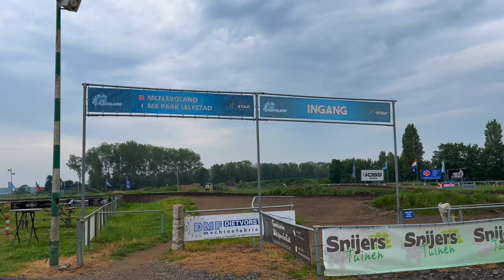KNMV SELECTIE TRAINING 65cc en 85cc | MC Flevoland 2024 | Liljann141 #122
KNMV SELECTIE TRAINING 2024 van Marc de Reuver in MC Flevoland

65cc:
Kash van Hamond
Scott van den Boomen
Jann Huisman

85cc:
Timo Heuver
Jannes Vos
Dex van den Broek

Ik hoop dat jullie mijn video weer leuk vinden 😃

Volg jij mij al op Instagram?

KNMV SELECTION TRAINING 2024 by Marc de Reuver in MC Flevoland

65cc:
Kash van Hamond
Jann Huisman

85cc:
Timo Heuver
Jannes Vos
Dex dan den Broek

I hope you like my video again 😃

Are you already following me on Instagram?